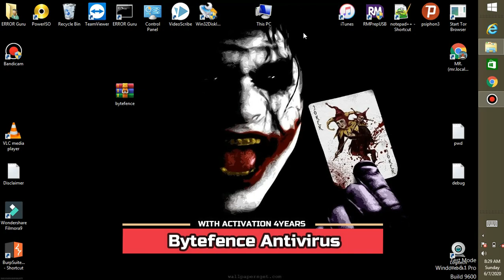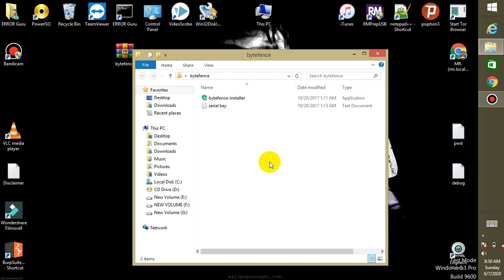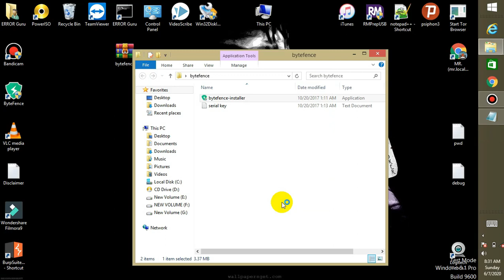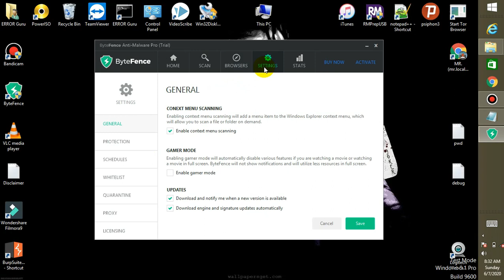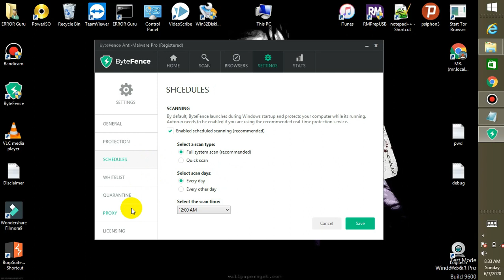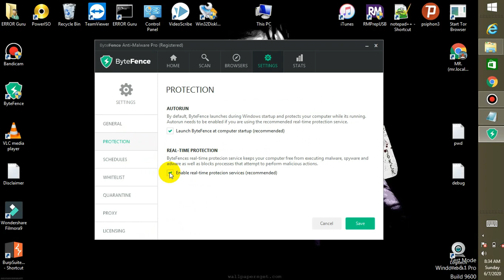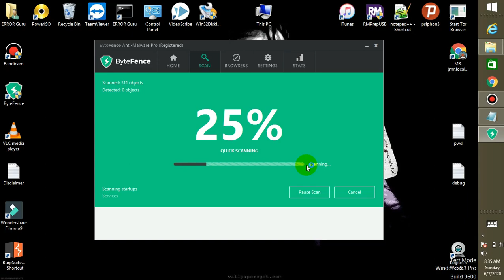4 வருஷம் FREE ய ஆன்டிவைரஸ் யூஸ் பண்ணிக்கலாம் |ERROR Guru (TAMIL)